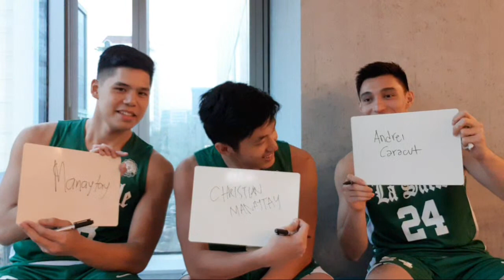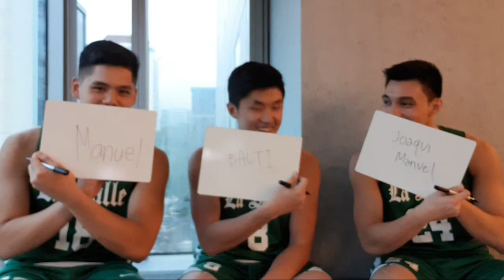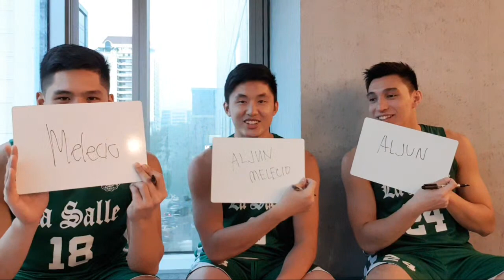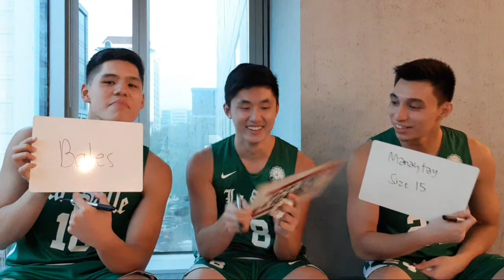Off The Court With DLSU Green Archers (Gabe Capacio, Donn Lim, and Francis Escandor)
Watch off the Court with the DLSU Green Archers!